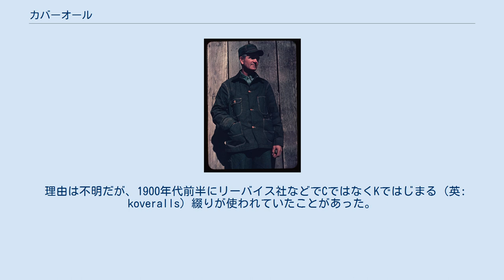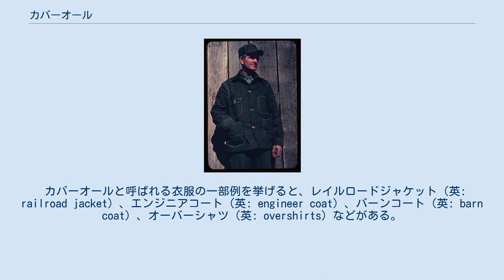カバーオール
カバーオール（英: coverall）とは衣服の一種。
本来はトップスとボトムスが繋がった、つなぎのような形の衣服を指し、乳幼児向けではそのような衣服を指すが、それ以外では作業着のトップスの総称として使われることがある。
 形はロンパースと似ているが、ロンパースは下着として着用されることが多いのに対し、こちらは下着の上に着用する中衣ないし外衣。
 理由は不明だが、1900年代前半にリーバイス社などでCではなくKではじまる（英: koveralls）綴りが使われていたことがあった。
 バーンコート 明確な定義はないが、作業着、元々は作業着として作られていた衣服、作業着を模して作られた衣服のトップス（アウター）の総称として使われる。
 ボトムスは含まず、またジージャンやオーバーオール、つなぎといった、より認知度が高いであろう呼び名が別途存在するものは、ここから除外されることが多い。
英語のチョアコート（英: chore coat）に似ている。
 カバーオールと呼ばれる衣服の一部例を挙げると、レイルロードジャケット（英: railroad jacket）、エンジニアコート（英: engineer coat）、バーンコート（英: barn coat）、オーバーシャツ（英: overshirts）などがある。